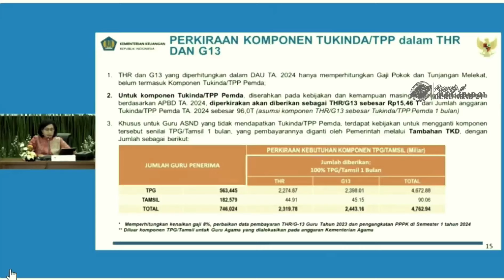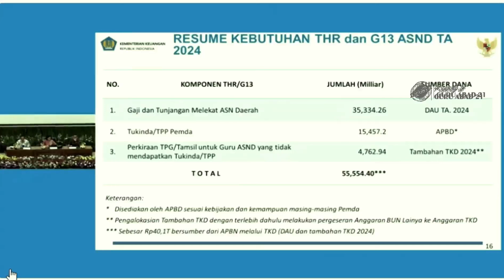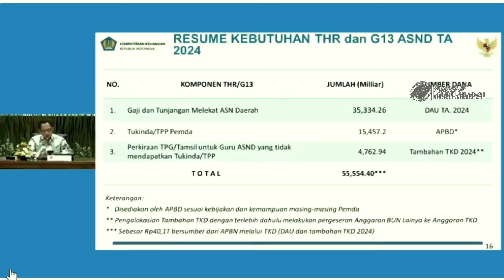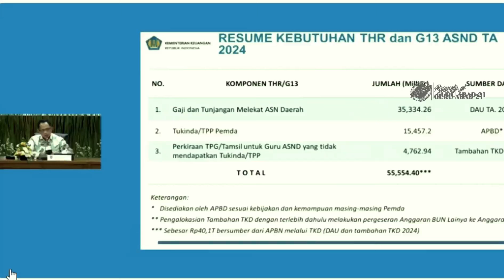Hore kabar gembira pidato menteri keuangan dana tambahan 100 persen tunjangan sertifikasi guru 2024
Ini adalah kabar gembira dari pemerintah yang diumumkan oleh menteri keuangan perihal tambahan 100 persen tunjangan sertifikasi guru dalam gaji 13 tahun 2024. Pemerintah telah menetapkan peraturan pemerintah nomor 14 tahun 2024 tentang THR dan gaji 13. Dalam peraturan tersebut tercantum pasal yang menjelaskan bahwa guru dapat diberikan 100 persen tunjangan sertifikasi dalam 1 bulan dalam THR dan gaji 13.